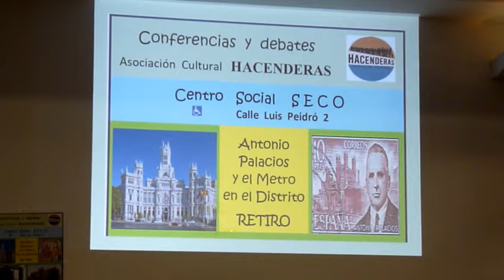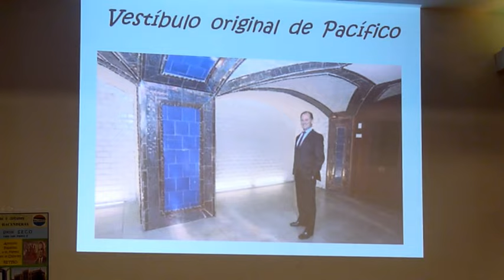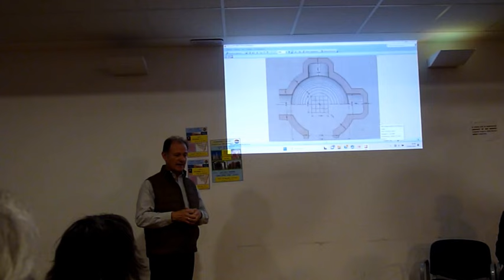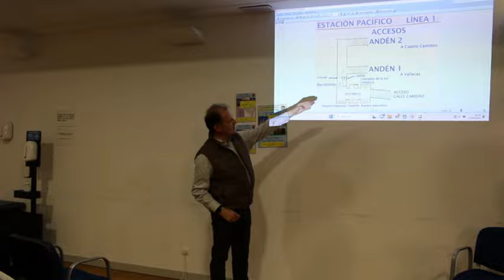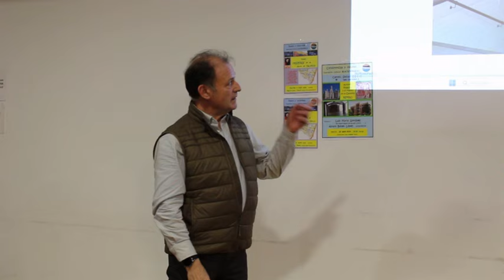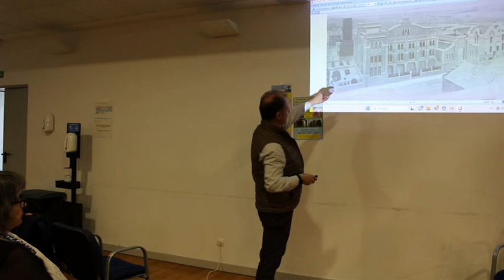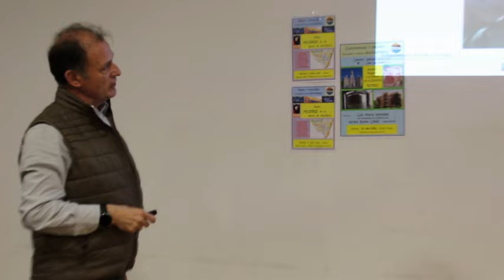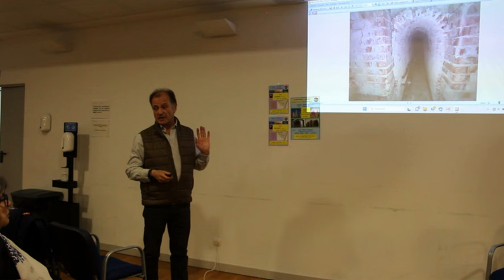Antonio Palacios y Metro en RETIRO Luis María González